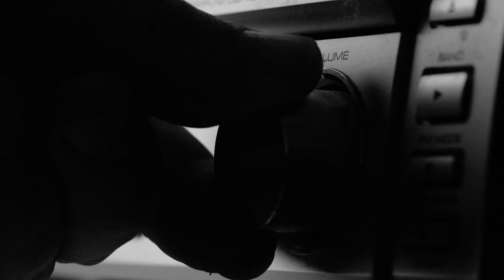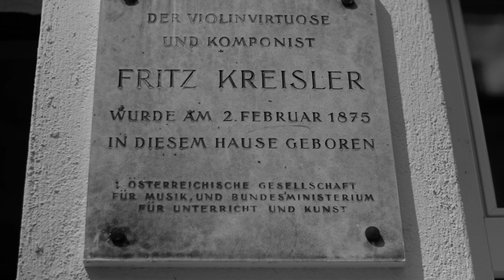All Ears on: Joshua Bell | Vienna 2020. Capital of Music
Vienna and music – they belong together. The focus in 2020 is on those artists and institutions that make Vienna the world capital of music. It started long ago, for example with Ludwig van Beethoven, whose 250th birthday will be celebrated in 2020. He was a "musical Viennese by choice" – having chosen Vienna as the focal point of his life and creativity. Like him, Aleksey Igudesman - Impresario of the Beethoven year - and other world stars of the present have chosen Vienna as their special place of music. Billy Joel, Yuja Wang, Hans Zimmer and Joshua Bell are just some of today's Viennese by choice who were interviewed by Aleksey Igudesman. Joshua Bell gave us this exclusive interview on May 29, 2019 at Wiener Konzerthaus.

Topics of this video:
00:00 - Joshua Bell about Beethoven
01:05 - Joshua Bell´s career
03:43 - Joshua Bell about Vienna, the capital of music

Our Team:
Impresario: Aleksey Igudesman
Director/cameraman: Stefan Wuernitzer
Hair and make-up: Conchita Mini-Ritter
Sound engineer: Emanoel Bruckmüller
1st AC: Daniel Tot
Gaffer: Marko Reisinger
Editor: Stefan Wuernitzer
Sound mixer: Emanoel Bruckmüller
Graphics and animation: seite zwei